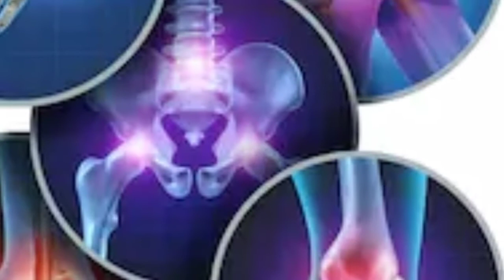joint pain strongest rare remedy in home l kannada l ಮೂಳೆ ನೋವಿಗೆ ಪರಿಹಾರ ಮನೆಯಲ್ಲೇ.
How to avoid and relax relief joints pain in home remedy.

Genuine facts in kannada channel